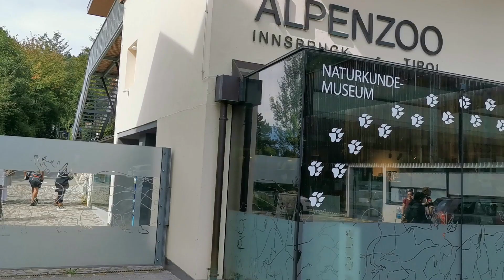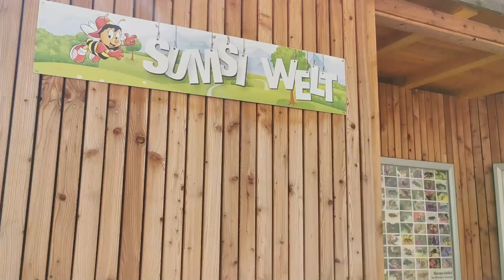Állatkert Innsbruck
Sziasztok!

A mai videóban egy kis ízelítőt kaptok az innsbrucki állatkertből (Alpenzoo), ahol nemrégiben jártunk.
Az állatkert szuper kis hétvégi kikapcsolódást nyújt kicsiknek és nagyoknak egyaránt.
Busszal, autóval és hegyi vasúttal is megközelíthető.
Ha a környéken jártok semmiképp ne hagyjátok ki, mert ha felértek csodás panoráma tárul elétek.

Kellemes időtöltést!